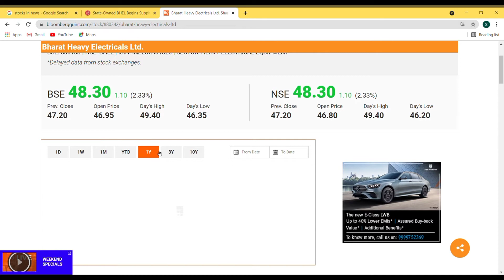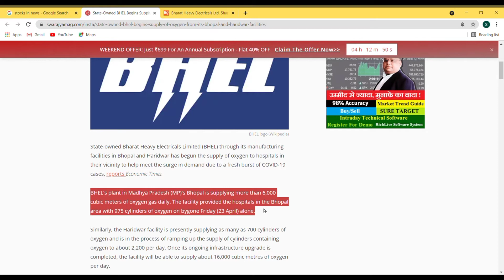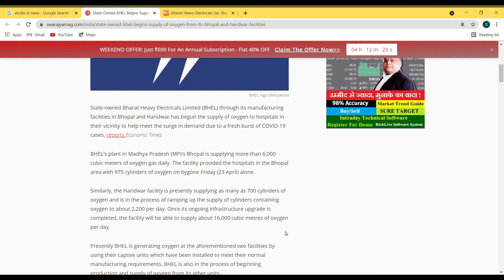BHEL share latest news today | BHEL share price - TARGET 57 | share analytics